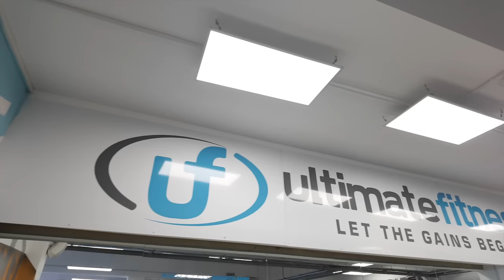ARNOLD UK | DAY 3 & 4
Join Jay Cutler as he vlogs his 3rd and 4th day at the Arnold UK.

- J